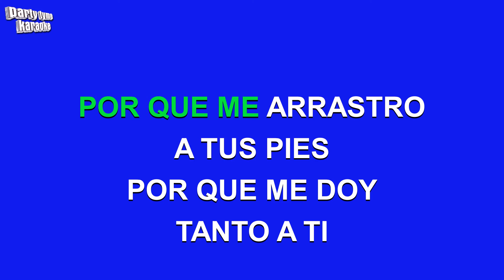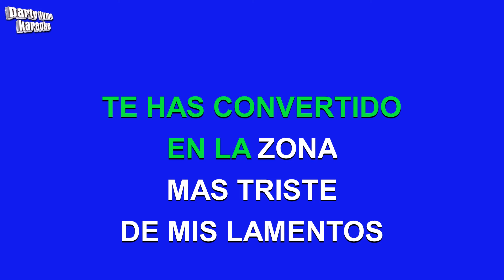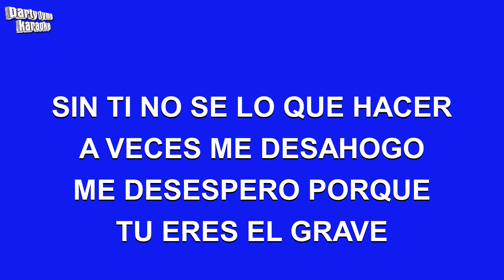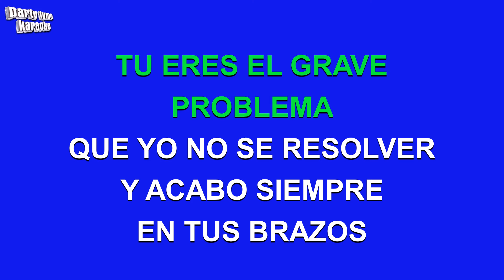Roberto Carlos - Desahogo (Versión Karaoke)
Versión karaoke de 'Desahogo'
hecho popular por Roberto Carlos,